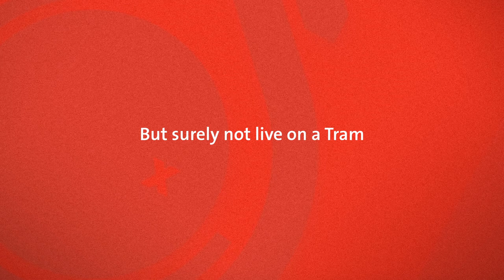TEDxGöteborg Tram Sessions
On our moving stage, the number 9 tram, three custom-made speeches were given to inspire, shock, and break the pattern for plenty of commuters. On the ride we meet 3 unique persons with highly interesting professions. They each gave short talks during 8 different tram sessions in rush hour Göteborg. During these tram sessions a total of 24 talks were given during a few hours and it inspired over 2000 passengers.

During this guerrilla marketing campaign our speakers were:
Suchitra Sumitra Holgersson -- an Organ Recycler
Erik Thorstensson- Industrial Trash Designer
Manuel Knight -- Former Elite Soldier U.S. Army

In the spirit of ideas worth spreading, TEDx is a program of local, self-organized
events that bring people together to share a TED-like experience. At a TEDx event,
TEDTalks video and live speakers combine to spark deep discussion and
connection in a small group. These local, self-organized events are branded TEDx,
where x = independently organized TED event. The TED Conference provides general
guidance for the TEDx program, but individual TEDx events are self-organized.